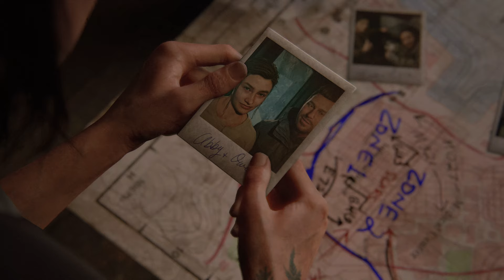THE LAST OF US 2 Walkthrough Gameplay Part 11 - JOEL FLASHBACK (Last of Us Part 2)